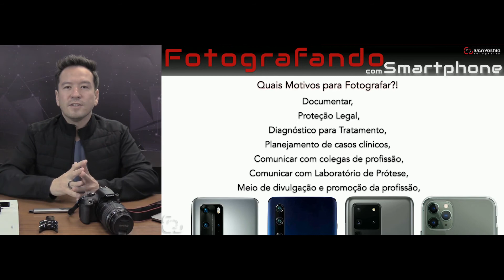Fotografia odontológica com o celular com Prof. Ivan Yoshio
A melhor forma de você mostrar a qualidade do seu trabalho é documentando e divulgando o que faz, por isso no TBT de hoje eu trouxe uma aula essencial para quase todos os profissionais de odontologia.

Para isso escolhi uma aula, do experiente fotógrafo odontológico Ivan Yoshio (@ivanyoshio), que vai te ajudar a fazer ótimas fotografias, te auxiliará no processo de escolha de acessórios, utilização de backup e até abrir seus olhos sobre os erros que devem ser evitados. 🤔
Câmera boa é a que você tem em mãos! 😉

Agora não tem mais desculpa para não fazer ótimas fotos dos seus procedimentos e divulgar na internet!

Quer o link da aula? Só comentar "Eu quero" e eu te envio 😉